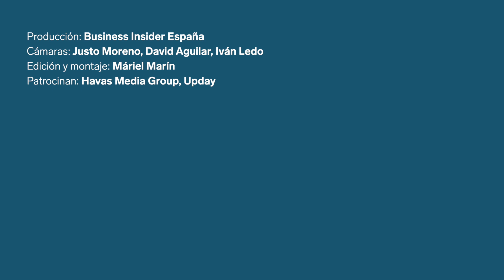El fin del curriculum vitae | XIII SMART BUSINESS MEETING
"Hay personas que encajarían en tu organización si tienes bien definido lo que esa persona tiene que hacer", según la fundadora y CEO de Hiwook, María Gutiérrez. Asimismo, defendió la necesidad de que las empresas cambien sus procesos para dar cabida a talentos ocultos.

Gutiérrez explicó en el 'XIII Smart Business Meeting' organizado por Business Insider España que no es necesario que los candidatos tengan un título, sino que lo importante es que tengan las habilidades necesarias.